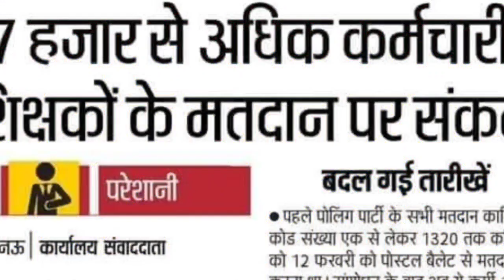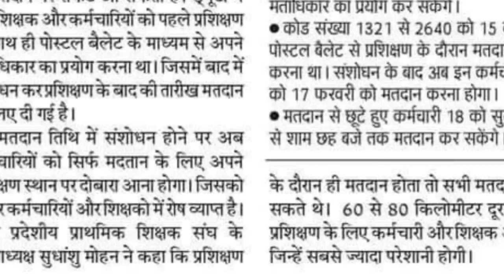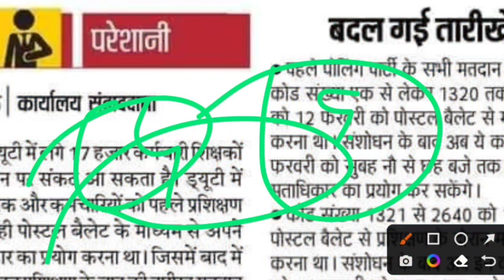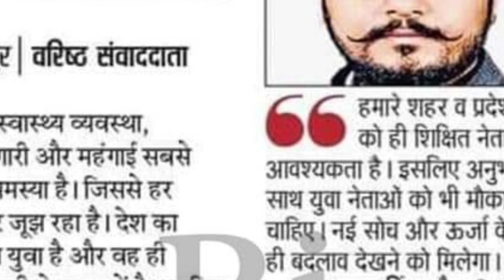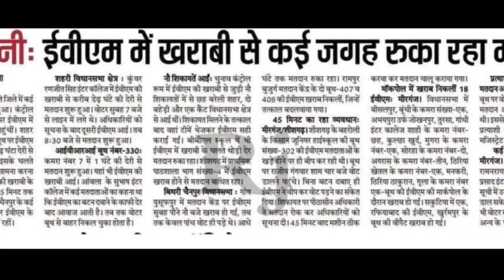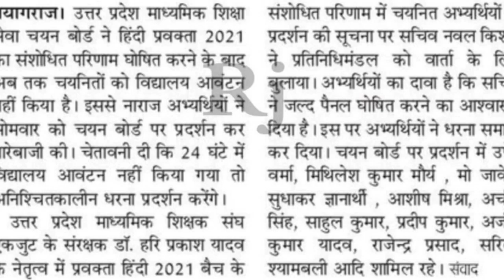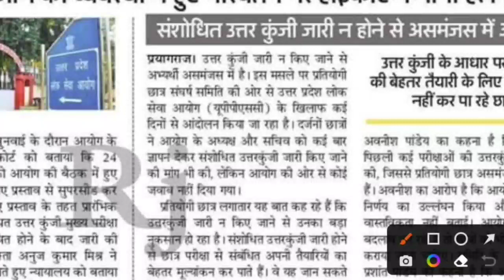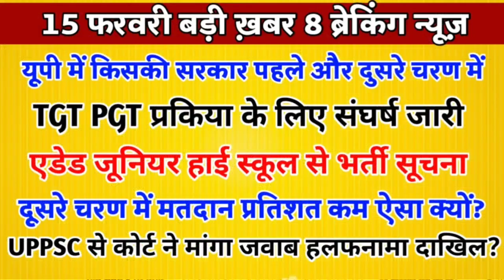Aaj Ki Top 8 News Election TGT PGT UPPSC UP Chunav Voting Polls Teacher News Up bihar